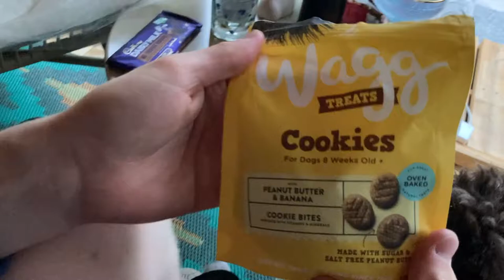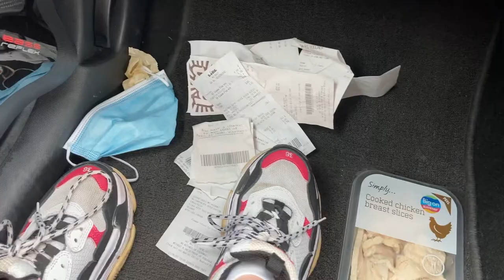IT DIDN'T COME HOME😢